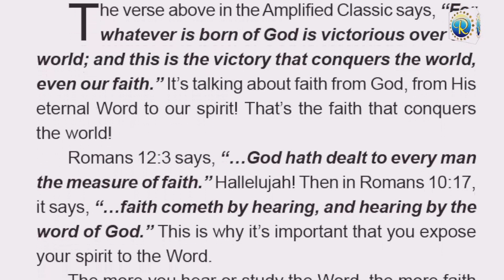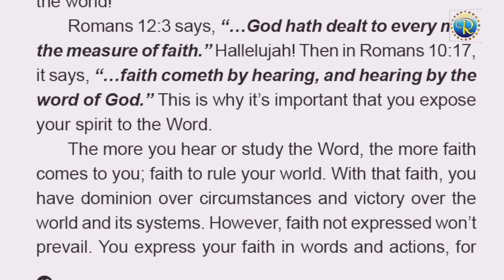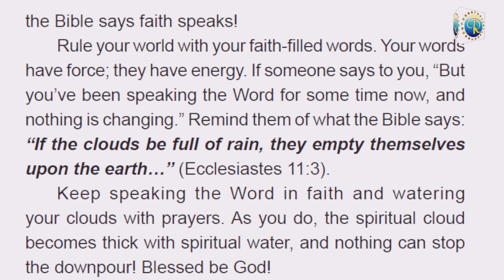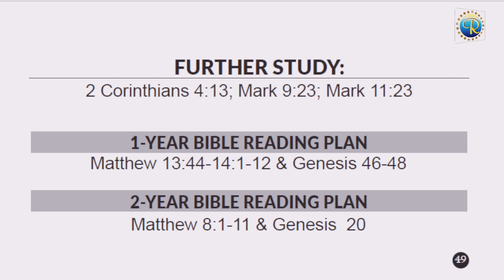RHAPSODY OF REALITIES || 20th January, 2023.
TOPIC::  FAITH THAT CONQUERS THE WORLD
Scripture:: 1 John 5:4
Use link below to join WhatsApp a
KingsChat Group link (Join)
and development and help you 1experience a constant refreshing through Gods word by means of study,
the proper Word base for your faith to grow from one level to another. We invite you to enjoy God's